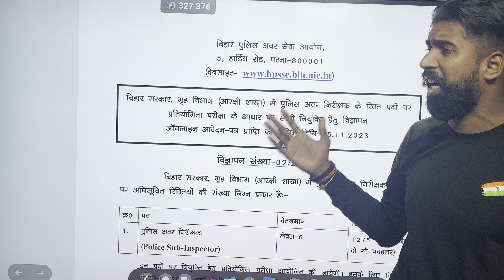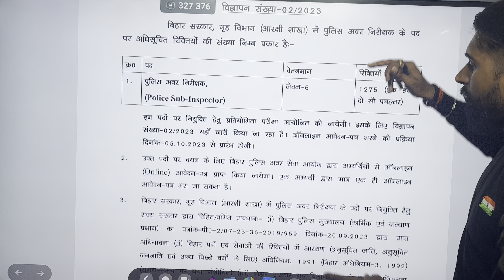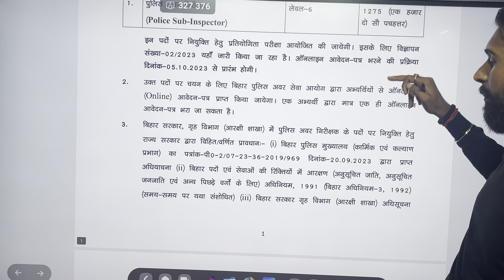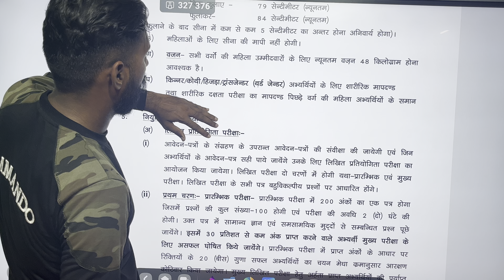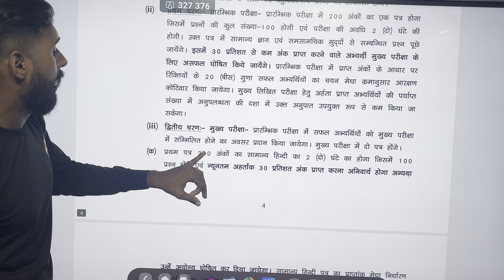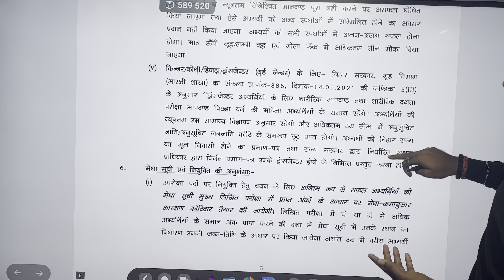BIHAR DAROGA NEW VACANCY 2023 | POST 1275 | लो आ गया Official Notice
Video Title :-BIHAR DAROGA NEW VACANCY 2023 | POST 1275 | लो आ गया Official Notice

bihar si new vacancy 2023-24
bihar police vacancy 2023-24

jeegurujee/...